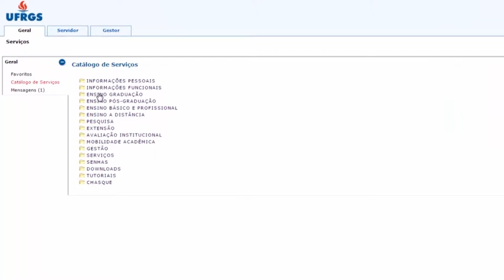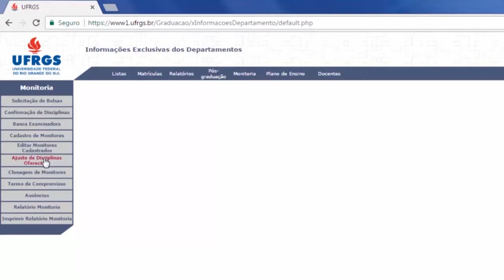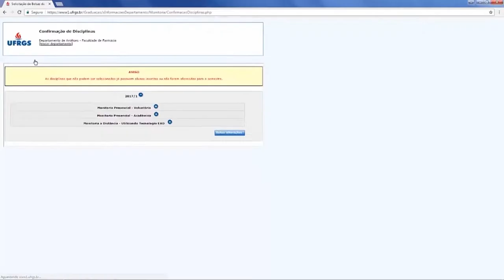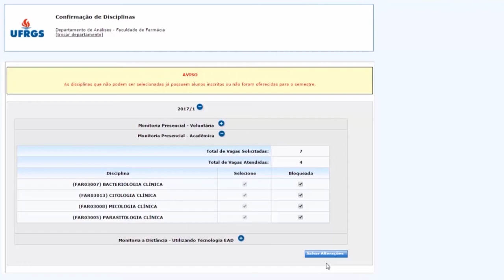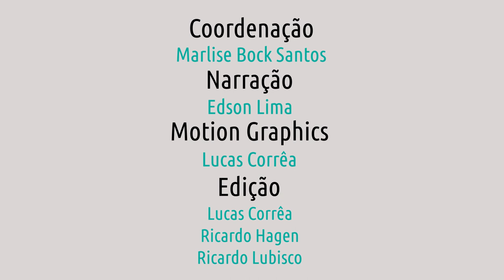Tópico III: Ajuste e Confirmação de Disciplinas